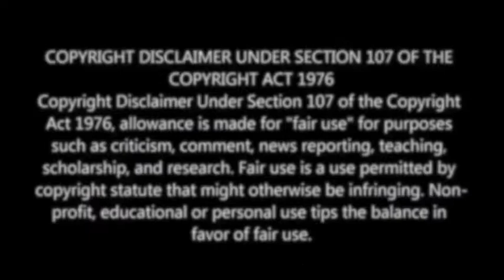Ghani Teaser Reaction | M.O.U | Mr Earphones BC_BotM